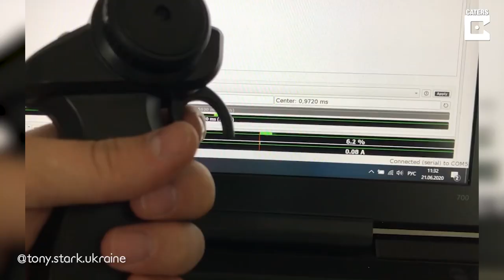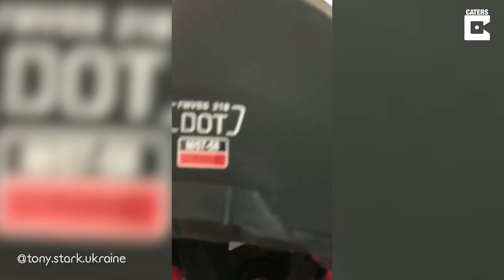UKRAINE'S REAL LIFE TONY STARK | High Tech Home Made Web Shooter! Jarvis Interface & More!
ID: 3476224

ONSCREEN CREDIT - @tony.stark.ukraine

A man who dubbed himself the ‘real life Tony Stark’ has gone viral online for building a Spider Man web shooter and an electric mountainboard. Vitalii Romanovich Kardash, 26, from Ukraine, has become popular online thanks to the amazing gadgets that he builds. Vitalii, who has a degree in Robotics, uses his engineering skills to create amazing gadgets such as a Spider Man web shooter and an electric mountainboard with a remote control.  Vitalii’s videos have gone viral online with millions of views.

real life, Iron Man, Tony Stark, Marvel, superhero, web shooter, Jarvis,